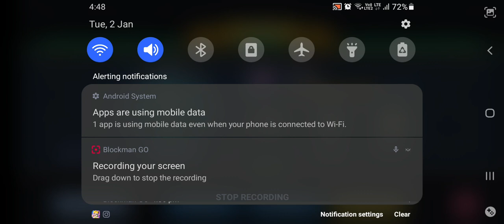2 January 2024(2)